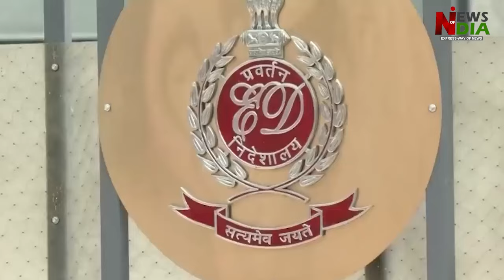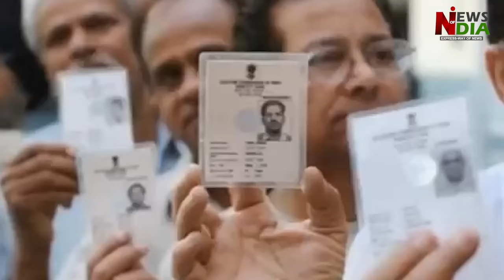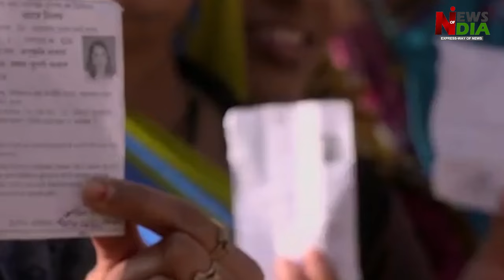There is no hope of Arvind Kejriwal and Rahul Gandhi's troubles reducing